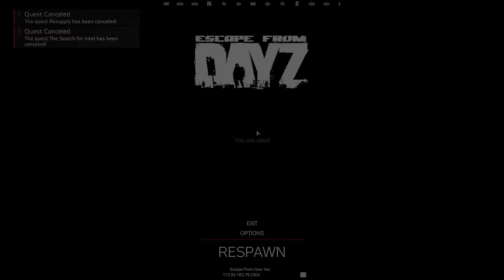We Build The Baddest Church Base! Escape From Deer Isle DayZ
Thank you for clicking another video. DayZ just came out with a big update and because of that most servers have wiped. In today's video we start another adventure Here on "Escape From Deer Isle" fresh on the coast with only a pistol to our name. Watch as we fight to Stack Riches, Build Reputation, and Eventually build the Dopest Church base I have ever seen!

Argofox
EkkoFox - Fox Stuff [Argofox Release]

Trap Plus
Warriyo Feat. Laura Brehm - Mortals (Rival Remix)

Song: Pulse
Music composed and recorded by Oak Studios.